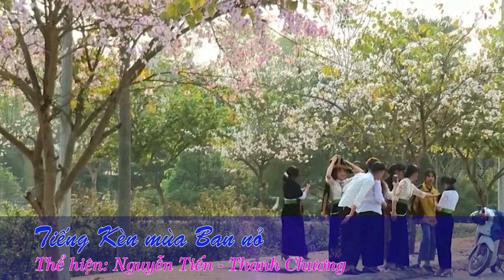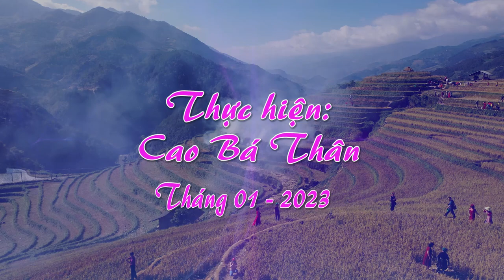Tiếng Khèn mùa Ban Nở - Nhạc Lê Minh - Lời Nguyễn Như - song ca: Nguyễn Tiến - Thanh Chương